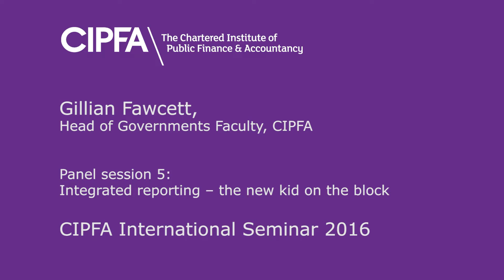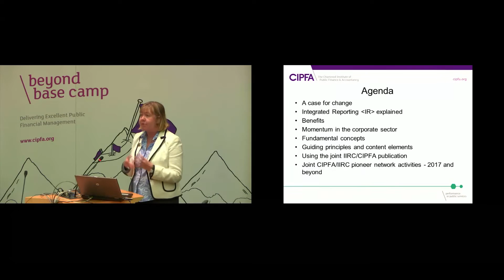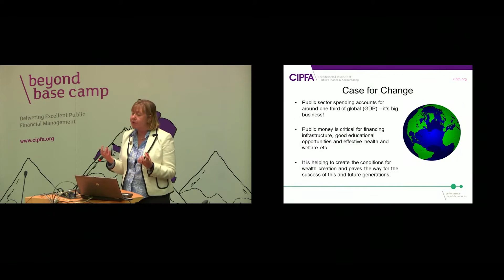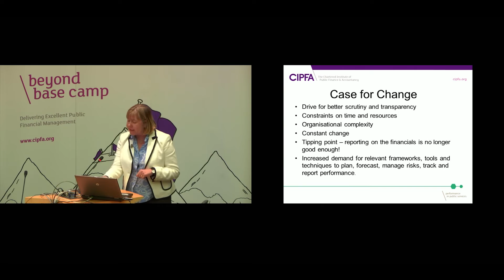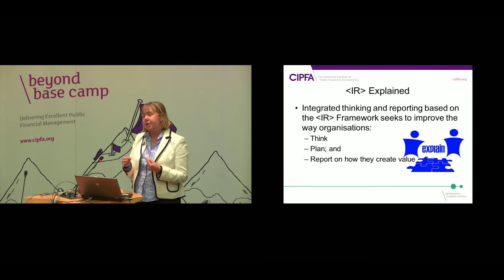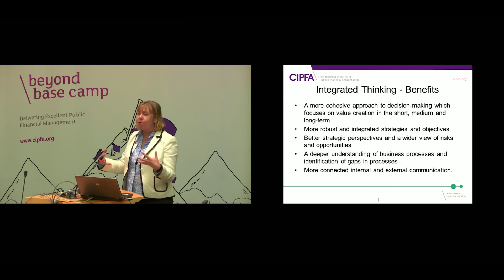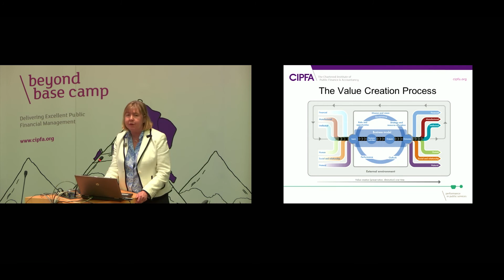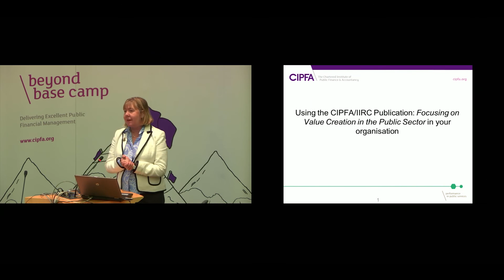Gillian Fawcett - CIPFA International Seminar 2016